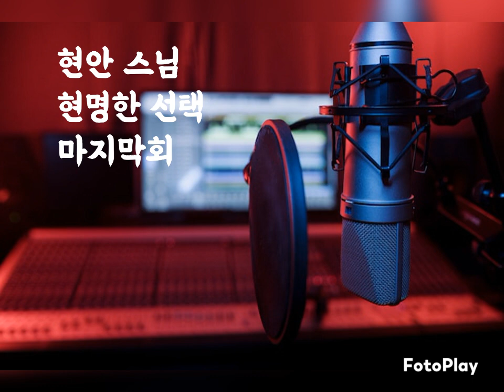현안 스님의 현명한 선택 2023/7/31